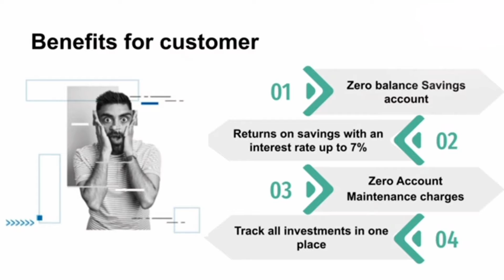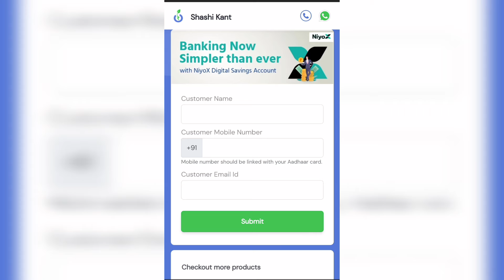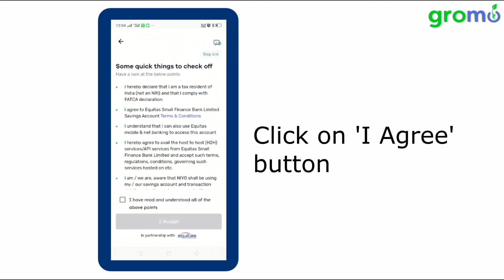Equitas अकाउंट कैसे खोले | equitas digital account | zero balance account | 100% Digital Process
Get your free eqitas Digital Savings Account by Equitas & earn upto 7% interest on your saving account. Use this link to open the account in 5 minutes

Benefits with your NiyoX Savings Account:

- ₹0 Balance Account
- 0% Commission on Mutual Funds Investments
- Up to 7% interest on your savings
- Invest in domestic and international stocks and get useful mutual funds recommendations via Niyo Money
- Auto-invest spare change every time you spend with ‘Invest the Change’
- ₹5,00,000 insurance for your funds by DICGC, a subsidiary of RBI
- Choice of designs for a Platinum VISA Debit Card
- Earn Equinox reward points every time you spend

NiyoX Account Opening - zero balance account kaise khole online | niyox digital account review
niyox account kaise khole, niyox account opening, niyox digital savings account review, best zero balance savings account, high interest bank account, ye sab is video me dekhiye